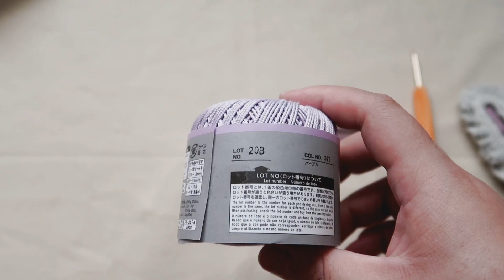遇到一坨线之后，发卡的一生开始精彩｜ヘアピン装飾 100均 ｜ Hand made Hairpin decoration crochet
1：05  编织一个圈，接着绕圈编织，第2圈和第3圈是同一个编织方法
2：33  隐藏白线线头的方法
3：16  白色花边的编织方法
4：23  白色线保留1m长简短，用于最后缝制到发卡上
4：31  加入紫色线编织花边
4：56  如何隐藏线头
6：12  缝制